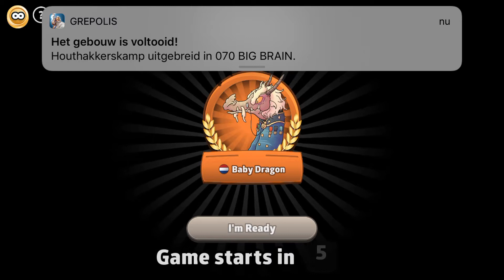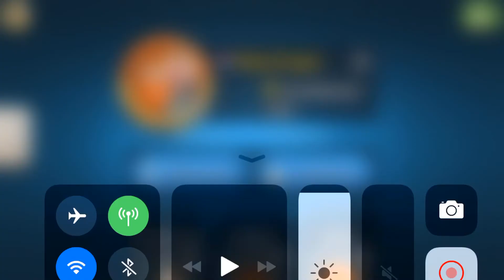Risk #13 - I eat USA players from the map